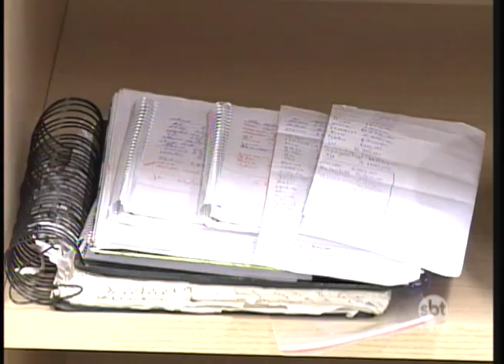Drogas e armas são apreendidas no bairro Cecap, em Rio Preto